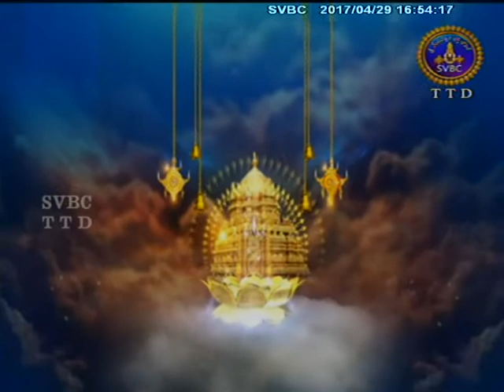Sahasradeepalankarana Seva | 29-04-17 | SVBC TTD